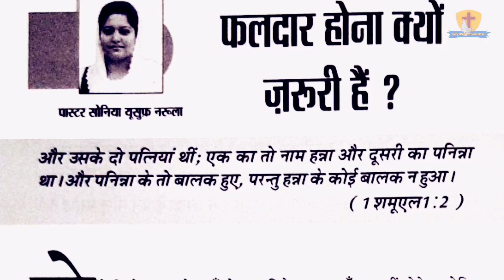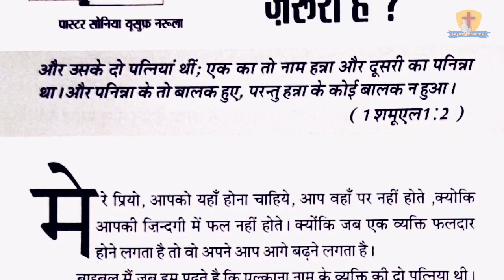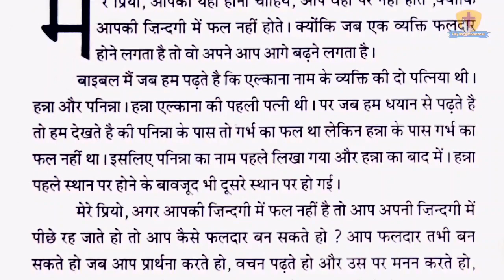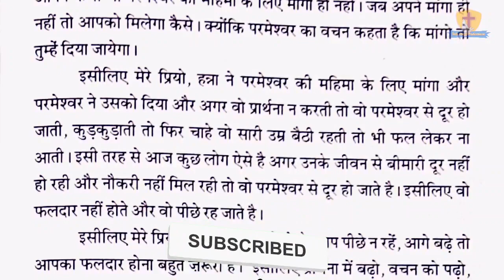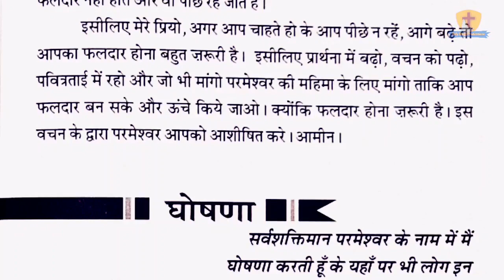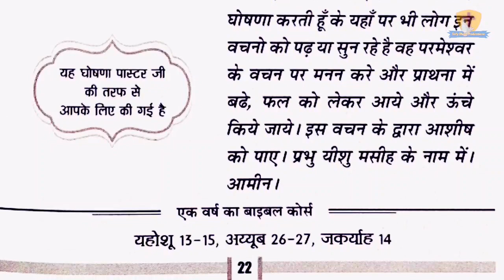मेरी भविष्यवाणियों की पुस्तक 11-10-2021 ! Pastor Sonia Narula ! Ankur Narula Ministry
फलदार होना क्यों जरूरी है! मेरी भविष्यवाणियों की पुस्तक 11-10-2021 ! Pastor Sonia Narula ! ANM

SHOUT HALLELUJAHHHHHHHH!!!